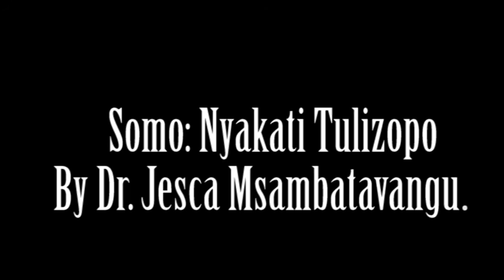UJUMBE WA NYAKATI ZA SIKU ZA MWISHO 2